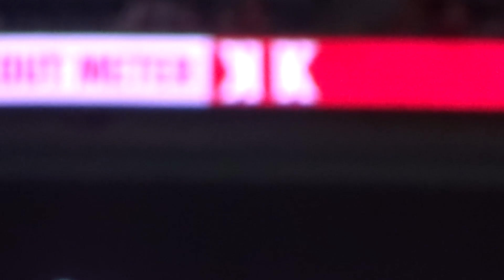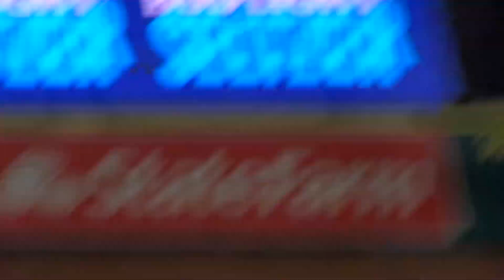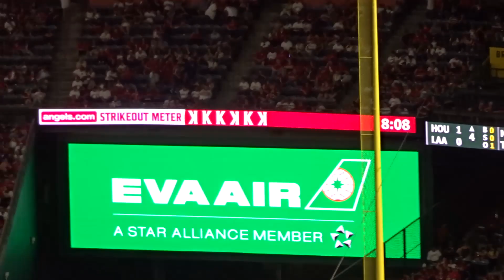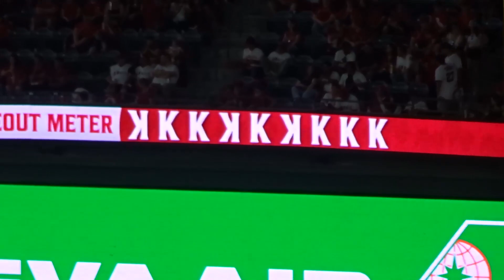９奪三振全部見せます！【大谷翔平選手】奪三振ショー！ Shohei Ohtani nine strike outs vs Astros 2022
2022年４月７日ヒューストン・アストロズ戦の奪三振ショー。